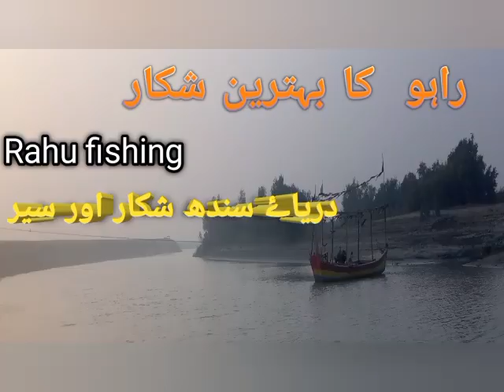Great fishing point River Sindh/fishing videos on YouTube/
Dive into the thrilling world of Rahu fish hunting on the majestic River Sindh in Punjab, Pakistan! 🎣 Join us as we explore the art and techniques of mastering this exhilarating pursuit. From expert strategies to the breathtaking scenery, this video promises an immersive experience in the heart of Punjab's natural beauty.

🔍 In this guide, discover insider tips on locating and catching Rahu fish, a prized catch in the region. Learn about the essential gear, baiting methods, and the unique challenges of fishing in the River Sindh. Whether you're a seasoned angler or a fishing enthusiast, this video is packed with valuable insights to enhance your skills.

🌐 Moreover, we're passionate about promoting responsible and sustainable fish hunting practices. Join us in advocating for the preservation of this rich aquatic ecosystem while enjoying the thrill of Rahu fish hunting.